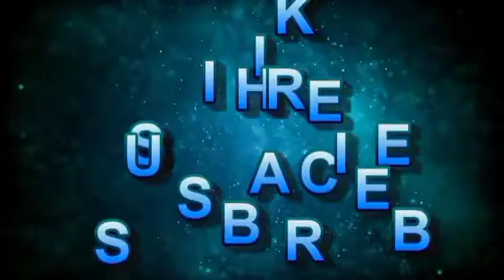Origami Airplane | Origami Airplane In Easy Steps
Origami Airplane | Origami Airplane Tutorial

Required Item:
4 Square Paper